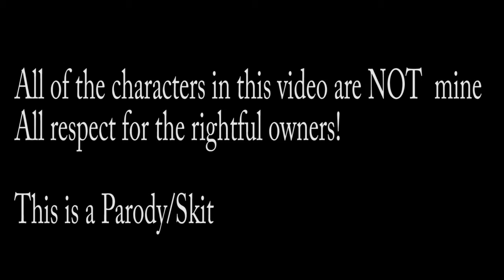THE GHASTS DON'T LIKE ME!! - Minecraft Way to the Nether - DanTDM Cosplay - Part 2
Hey everyone! It's Art3mis Cosplay back with another video! This is Part 2 of Dan's adventure into the nether!